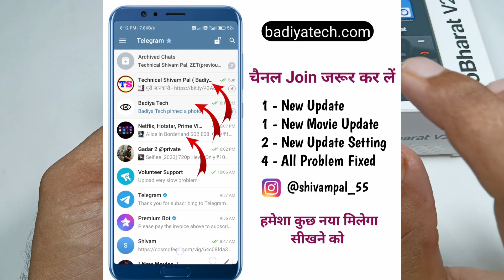jio Bharat screen time out problem fixed / screen light jaldi band ho jati hai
jio Bharat screen timeout increase
jio Bharat phone mein screen time out increase kaise karen
jio Bharat phone mein screen jaldi band Ho jaati hai
jio Bharat mein screen timeout Kaise badhaen
jio Bharat mobile mein screen der tak nahin jalti hai
jio Bharat phone ke andar screen time out Kaise badhaen
jio Bharat V2 phone mein screen light nahin jal rahi